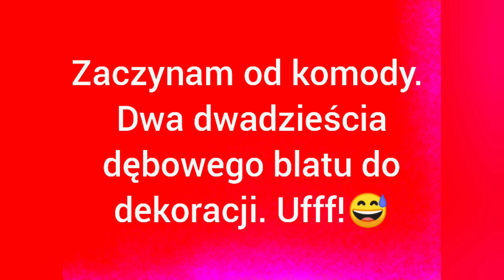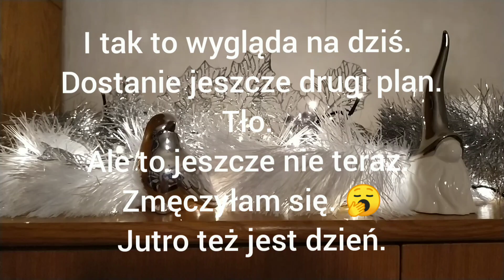Dekoracje świąteczne 1)))🎄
Muzyka: Farewell
Muzyk:  Ilya Truhanov